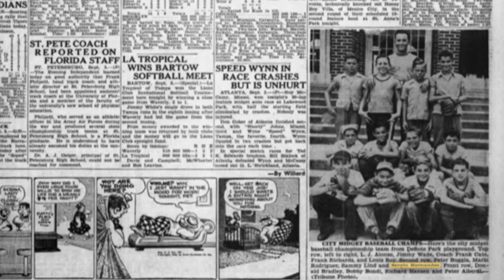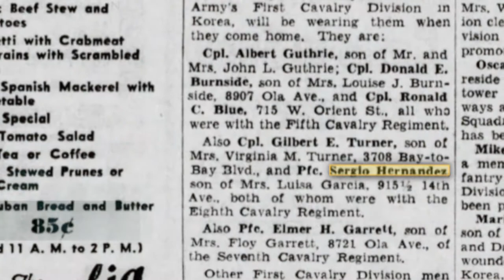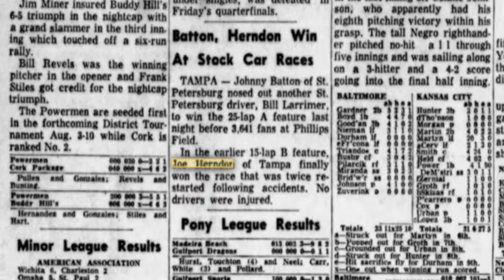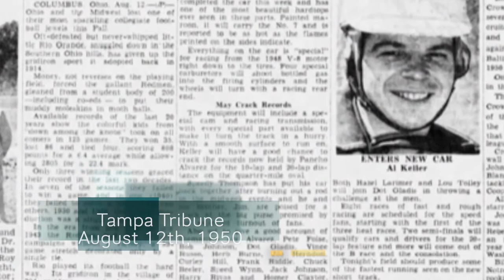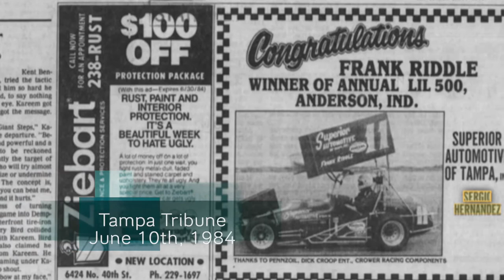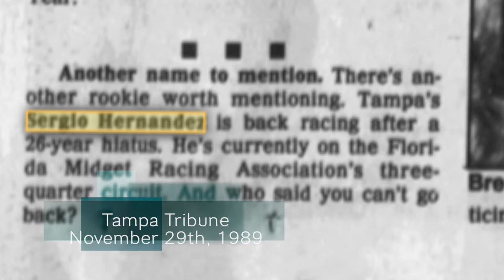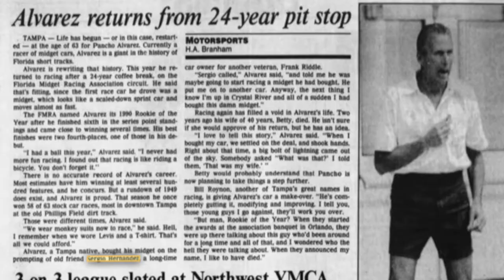Sergio Hernandez: A Racer's Spirit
Get an inside look at one of Tampa's Sprint Car racing legends, Sergio Hernandez. This documentary includes exclusive interviews with family, complete with news articles, historical footage, and racing action throughout.